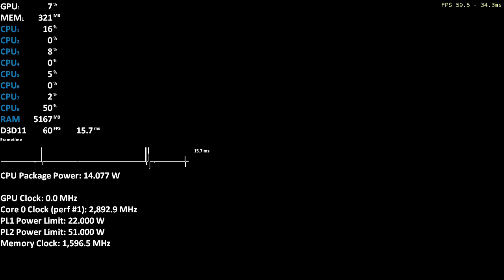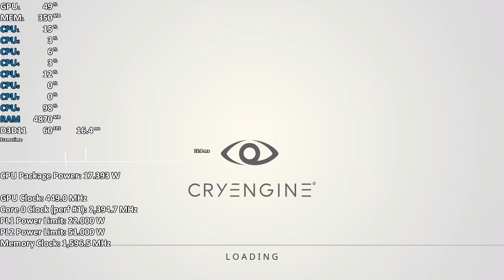Ray Tracing on Intel Ice Lake Gen11 GPU. Neon Noire CRYENGINE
Intel i7-1065G7 Ice Lake Gen11 iris Plus Graphics
Benchmark
Ray Tracing
Raytracing